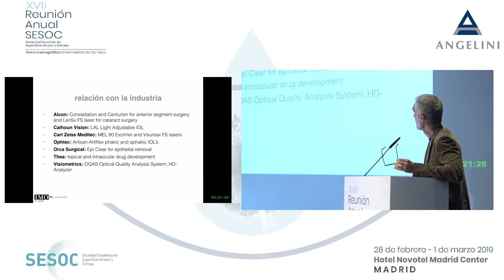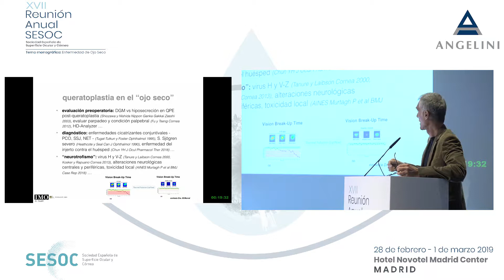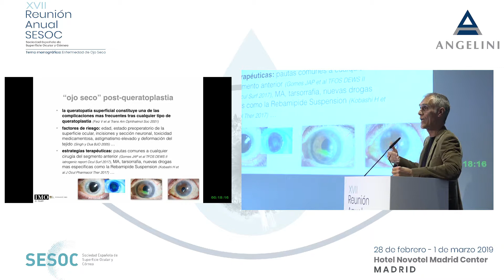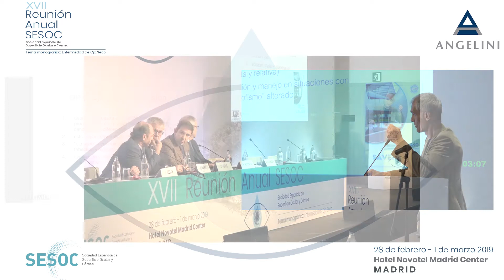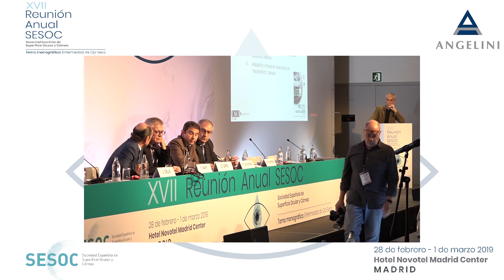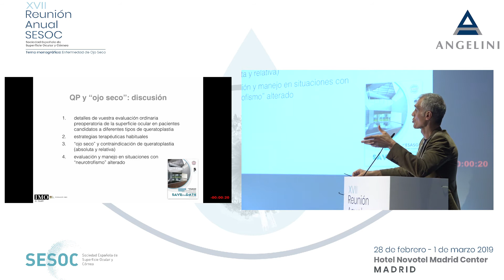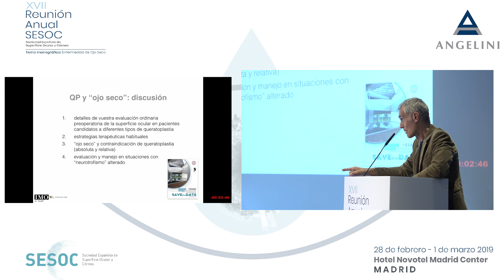Debate del sexto bloque de la XVII Reunión Anual SESOC